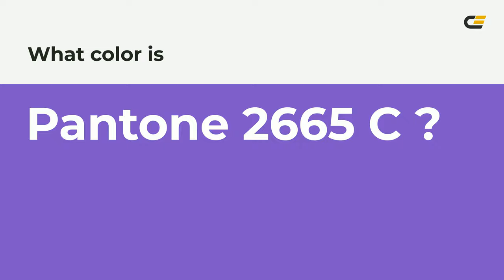color 7d55c7 hex color - Blue color - Warm color 7d55c7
What color is ? 7d55c7 hex color - Blue color - Warm color 7d55c7

Hex 7d55c7 Color Code is also known as color.